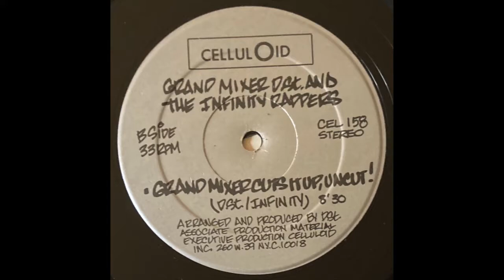GRAND MIXER DST. AND THE INFINITY RAPPERS "THE GRAND MIXER CUTS IT UP, UNCUT!"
BACK COVER ART FUTURA 2000
CELLULOID
1982